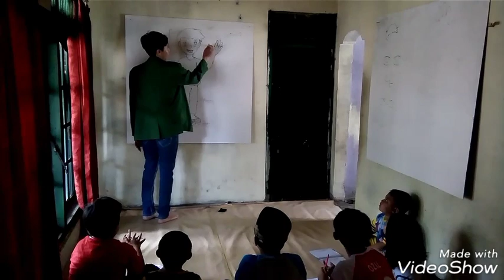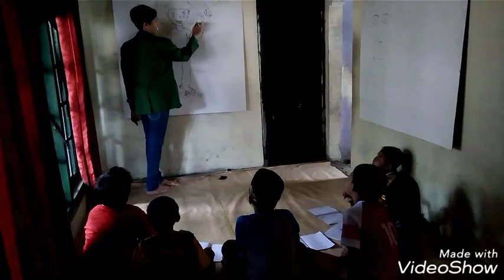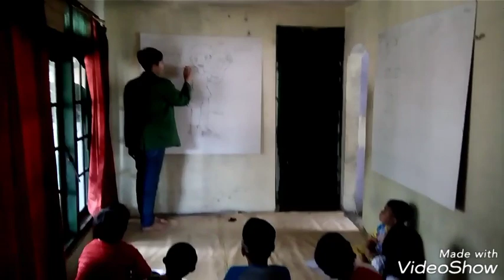tri iqbal syahputra 16220420 (Microteaching TEYL)